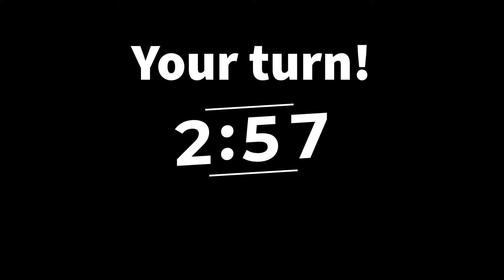Vineyard Kids and Youth Online 22/11/20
Welcome back to another week of Vineyard Kids and Youth Online!